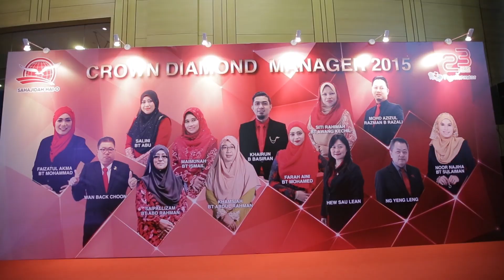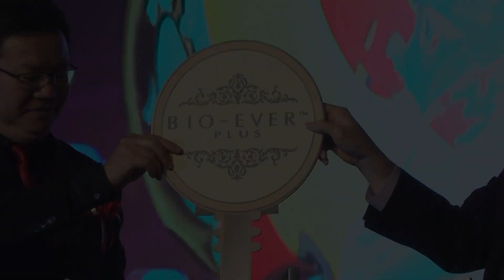EVENTS | 23rd Anniversary Celebration 2015 | SHOM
Thank you for making our 23rd Anniversary a successful and memorable one!